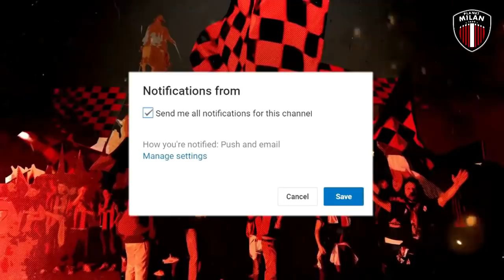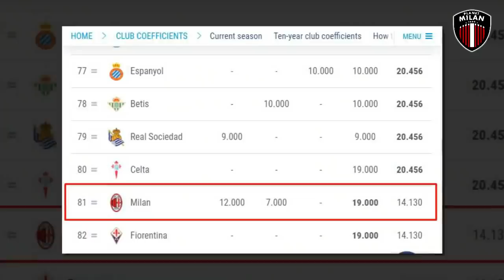RANGKING MILAN DI UEFA KIAN JEBLOK - DENIS BOUANGA & PELAPIS CALHANOGLU - NASIB PLIZZARI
BERITA AC MILAN TERBARU HARI INI EDISI 23 Agustus 2020

RANGKING MILAN DI UEFA KIAN JEBLOK - DENIS BOUANGA & PELAPIS CALHANOGLU - NASIB PLIZZARI | Berita AC Milan

Berita AC Milan Hari Ini :

1. Milan Intip Peluang Rekrut Winger andalan Saint Ettienne
2. Milan Punya 3 Bidikan Sebagai Pelapis Hakan Calhanoglu
3. Freiburg Saingi Torino amakankan Jasa Rade Krunic
4. Milan Kembali Pinjamkan Alessandro Plizzari
5. Rangking UEFA AC MILAN Makin Jeblok
6. Pirlo Ingin Bawa Legenda Milan Gabung Juventus